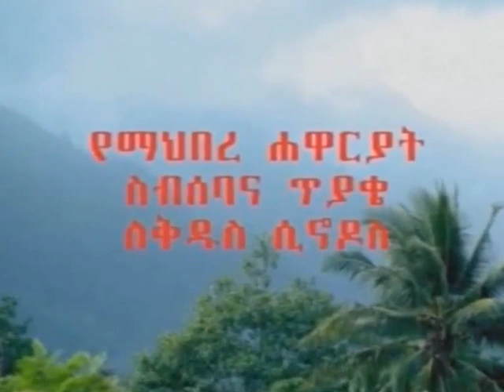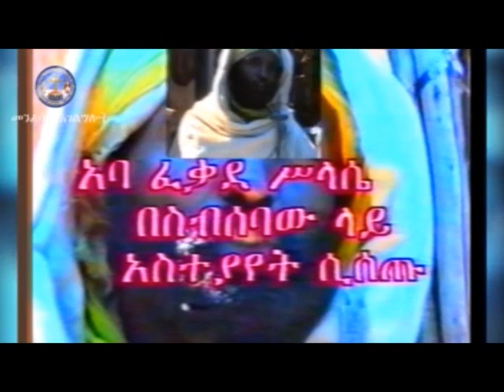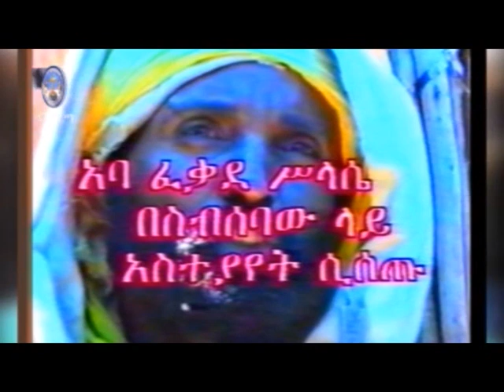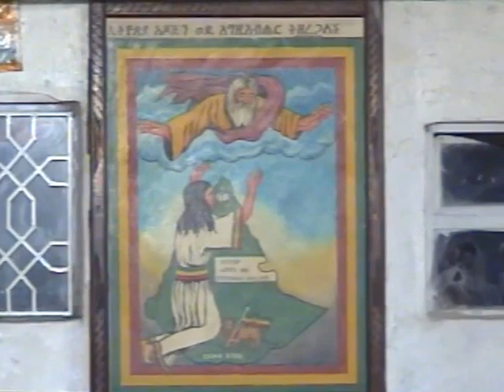ከታሪክ ማህደራችን ስለ ማህበረ ሐዋርያት በ Memehir Gmeskel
የሊቀ ተጉ/ባህ/ገ/መስቀል ኃ/መስቀል አለማቀፍ ሐዋርያዊ ጉዞ ክፍል 2